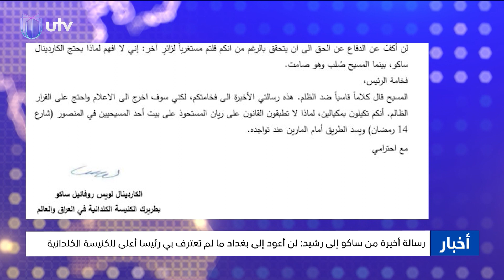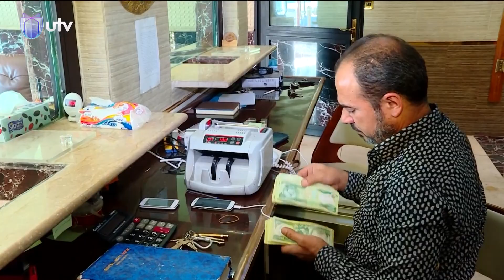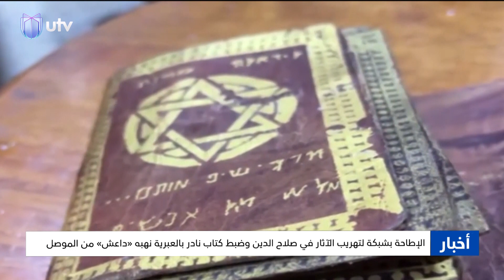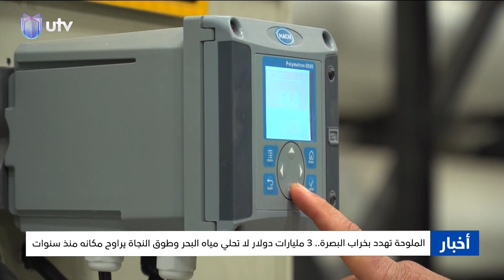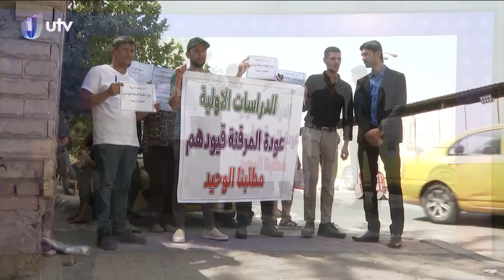نشرة أخبار السادسة | 01/08/2023